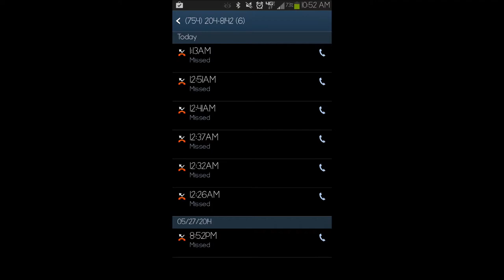Vlog #403 HEY CREEPER! PLEASE LEAVE ME ALONE! May 30, 2014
Email - Justagirltv@gmail[dot]com